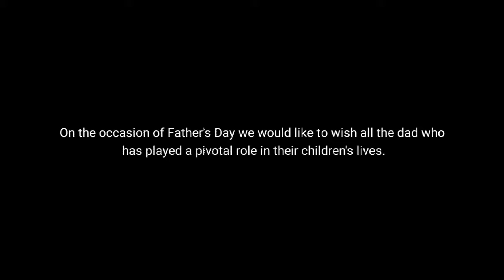Story Writing|Father's Day| Moin Uddin Show|TFN FELLOWSHIP|Daily School Vlog